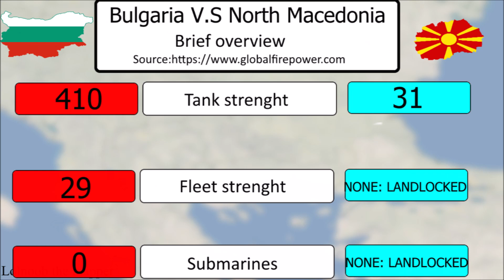Bulgaria V S North Macedonia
Programs used:Paint.net (For making maps and Slides) Windows Movie Maker (Unite all slides)